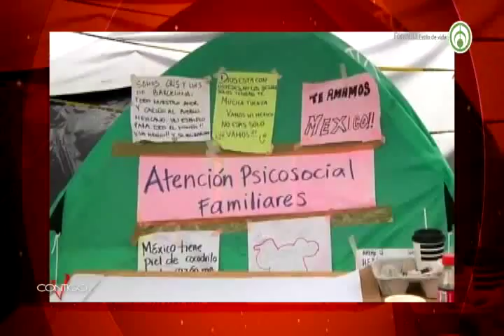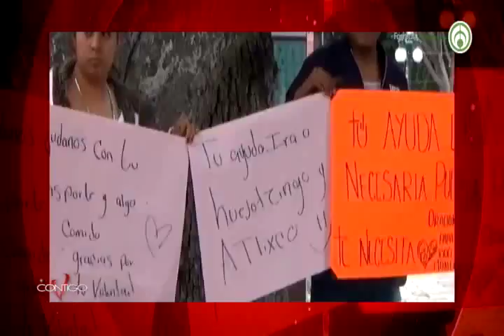CRUZ ROJA MEXICANA EN APOYO A LOS DAMNIFICADOS parte 2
Entrevista con el Presidente Nacional de Cruz Roja Mexicana quien nos platica como la Cruz Roja está ayudando a los damnificados de los pasados sismos.